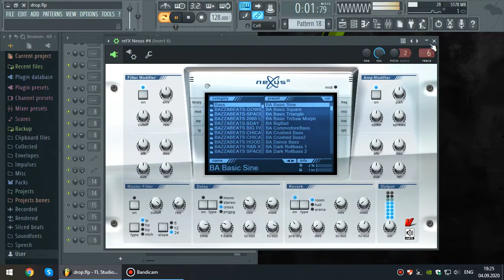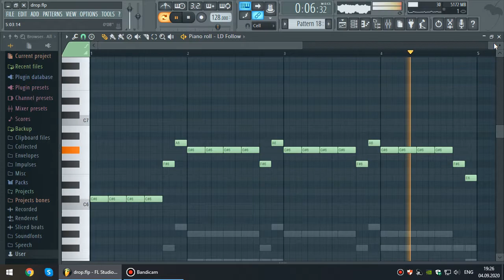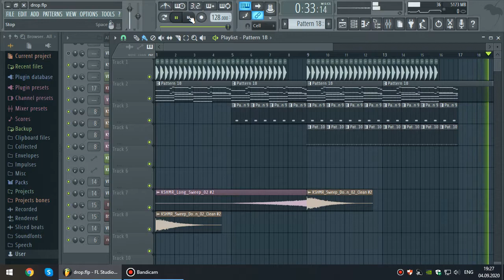How to make nice drop? | FL Studio